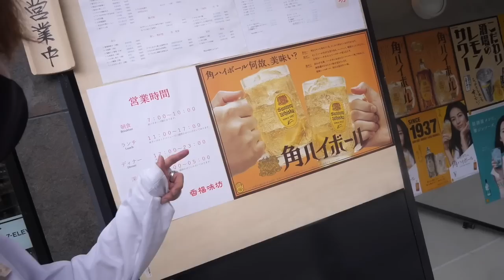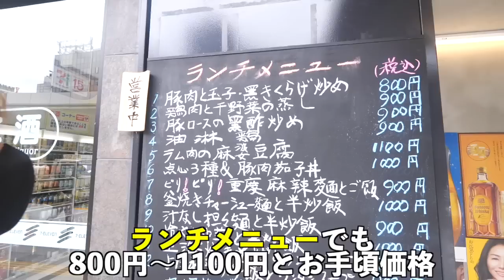【時間無制限】600円の中華食べ放題の店に行って限界食い！何だこの店は…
▼タケヤキ翔初のTVアニメ主題歌
「組長娘と世話係」OPテーマ「未来のヒーローたちへ」配信開始！